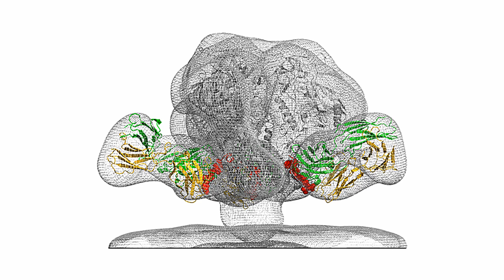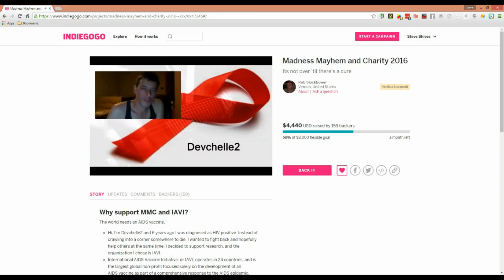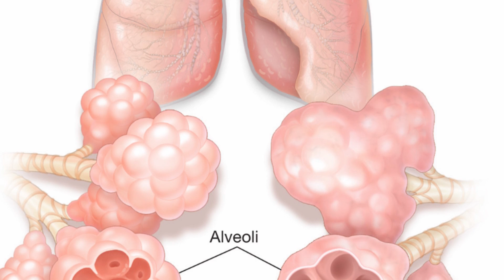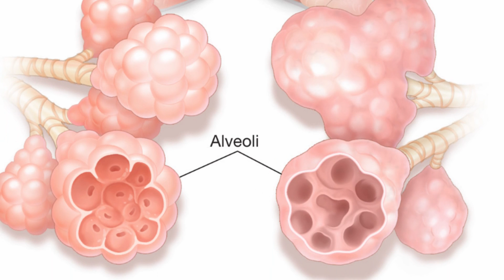And Now the Good News #189: 5/17/2016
“Tiny coils improve quality of life for patients with severe emphysema”

Thanks!